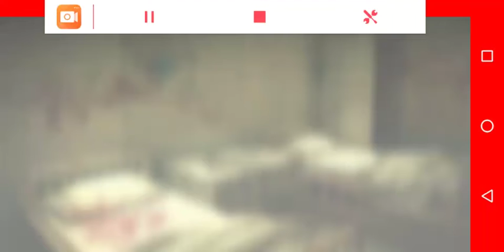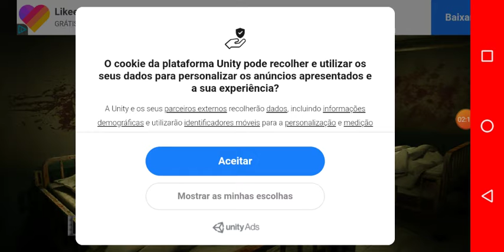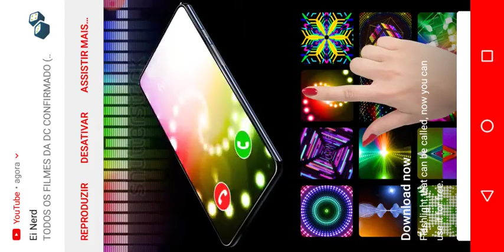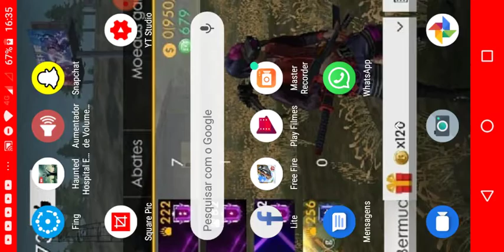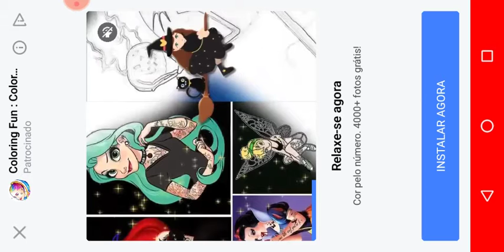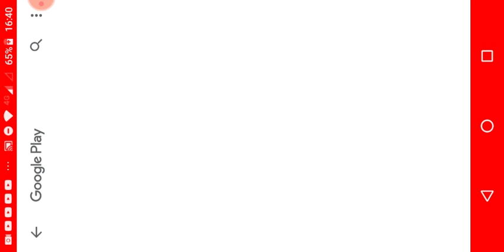PENSANDO ALGUNS MEMES NESSE JOGO !! (HAUNTED HOSPITAL EVIL SCARY NuN)